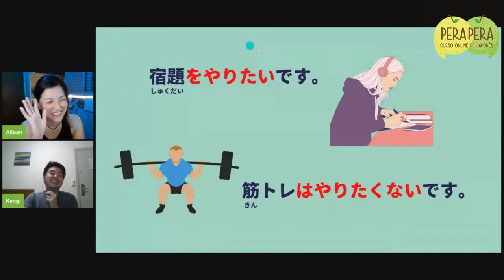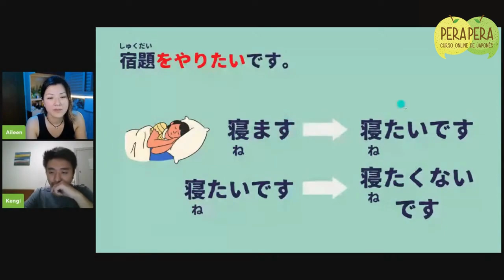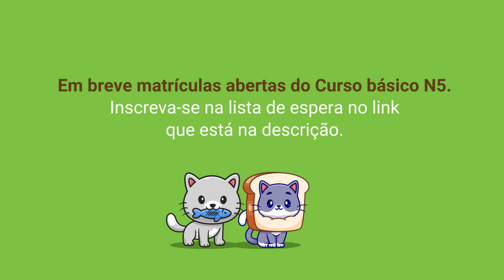💪 Trecho da aula ao vivo do Curso N5: Quero ficar maromba em 3 semanas - PARTE 03